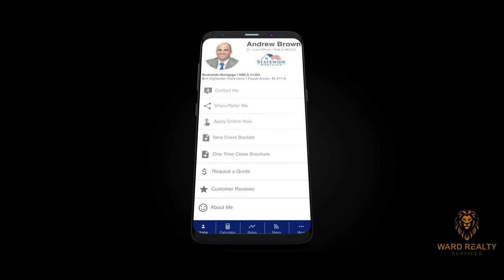Is a One Time Close Construction Loan Right For You?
Southern Indiana and Louisville real estate for sale. Virtual walkthough and high definition photos of interior and exterior of homes for sale.